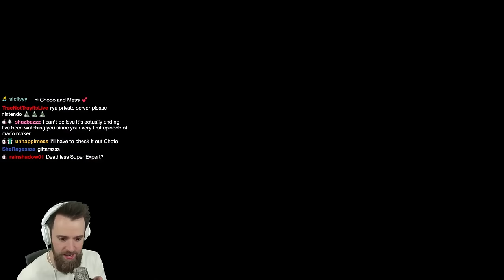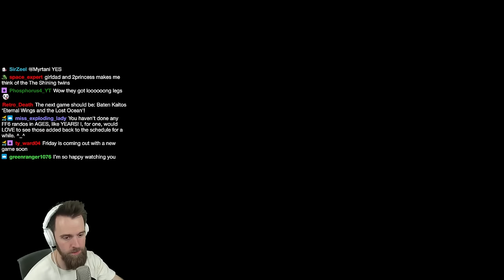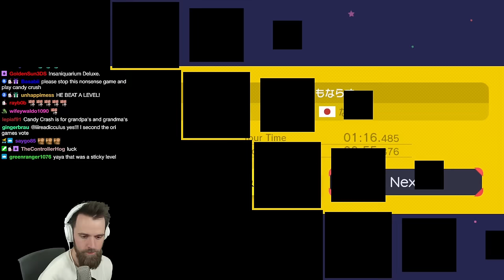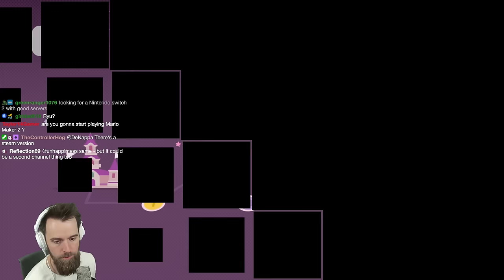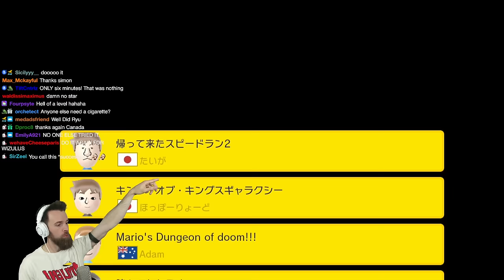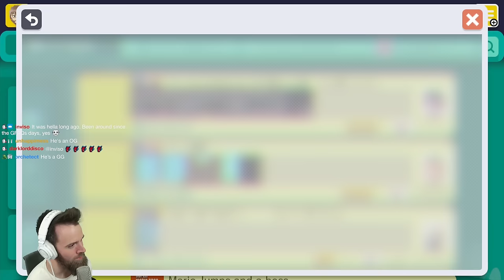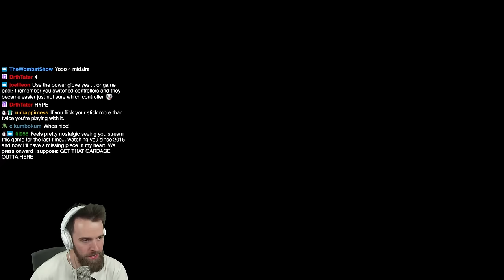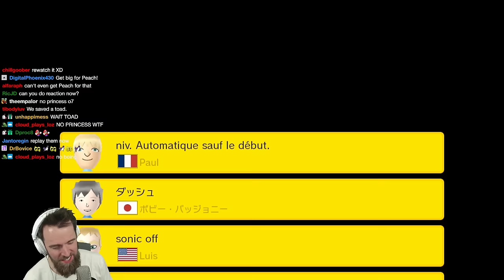The Final Super Mario Maker Stream.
Final Super Mario Maker stream on Twitch before Nintendo shut off the servers.

0:00 - Intro
1:28 - 100 Mario Challenge Super Expert No Skip
2:08:09 - Viewer Levels
2:22:49 - My Levels
2:45:37 - ZetaSSJ 99.9% Imposible
2:54:23 - First Level I Ever Made
2:59:14 - 12 Midairs
3:13:23 - Blindfolded Easy Chat Guided Run
3:56:56 - Blindfolded Mid-air

Super Mario Maker 2 is a 2019 side-scrolling platform game and level creation system developed and published by Nintendo for the Nintendo Switch. It is the sequel to Super Mario Maker and was released worldwide on June 28, 2019.